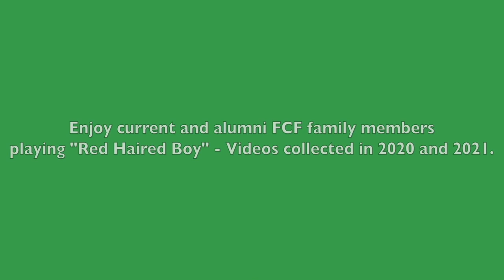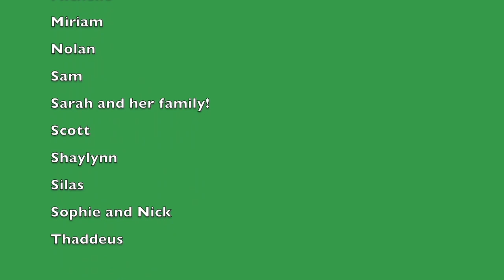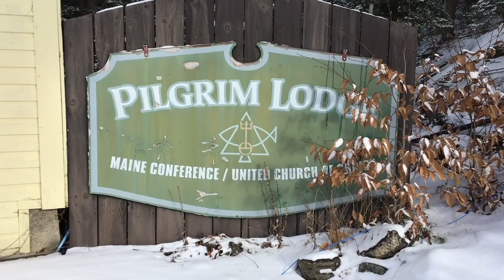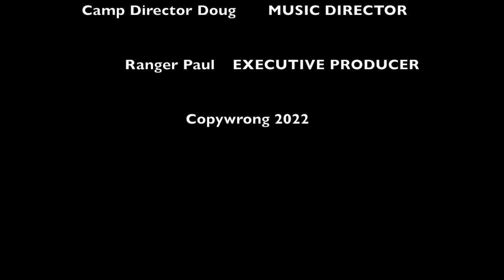Maine Fiddle Camp Old Time Variety Show Episode 3 January 8, 2022.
The best MFC Old Time Variety Show ever  featuring staff and campers of Maine Fiddle Camp as part of our Virtual Winter Camp which includes workshops throughout the day. An appearance of Ranger Paul and a journey with the MFC Wayback Machine are among the highlights with a surprise appearance of our most acclaimed staff fiddler. Hosted by Camp Director Doug Protsik and mandolin wizard Glen Loper.